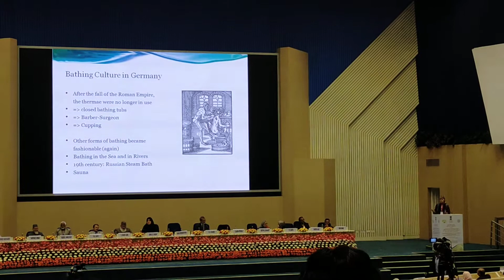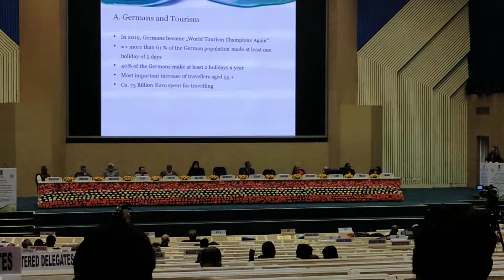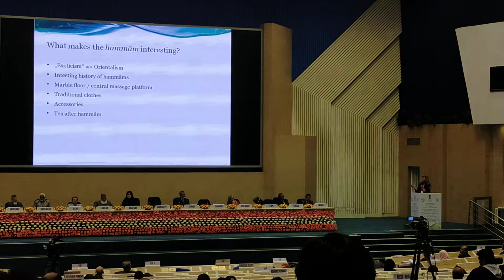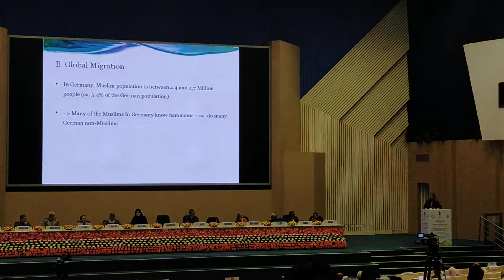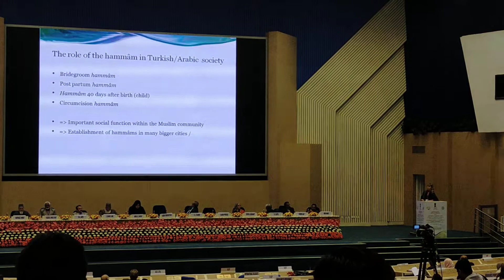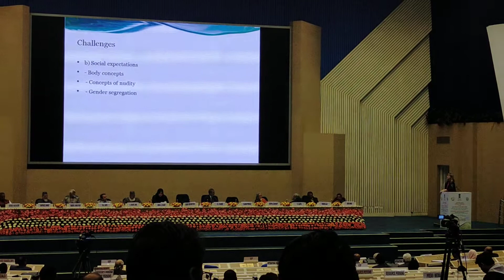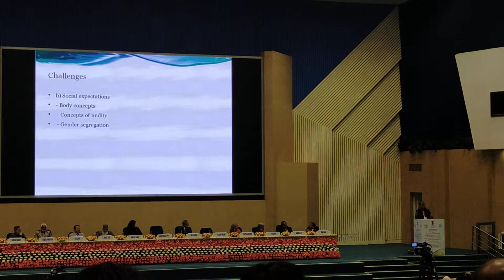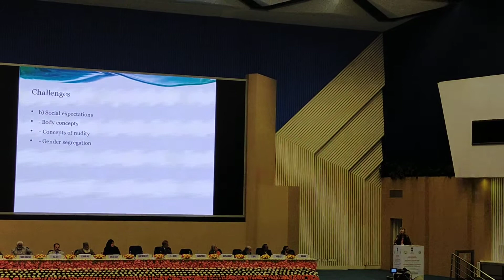Role of Hammam for Medical tourism by Dr. Claudia Preckel , University of Ruh, Germany